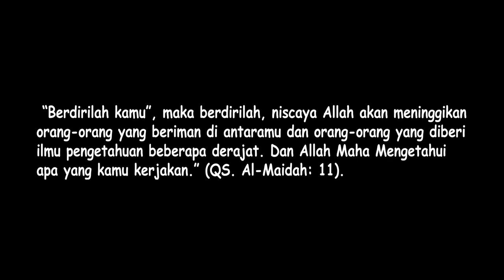Perjalanan Danau Toba Menuju Kota Medan ( Bertemu Bus ALS )